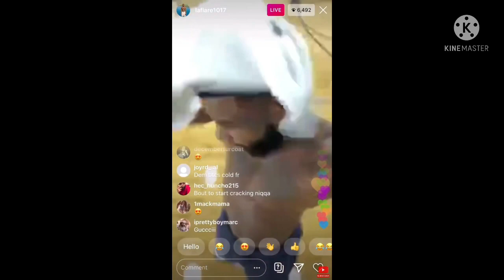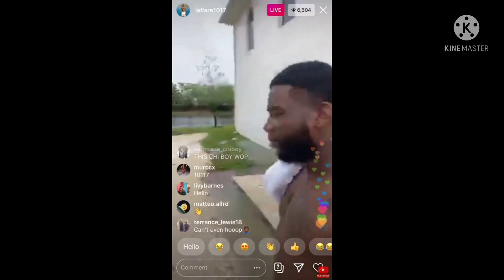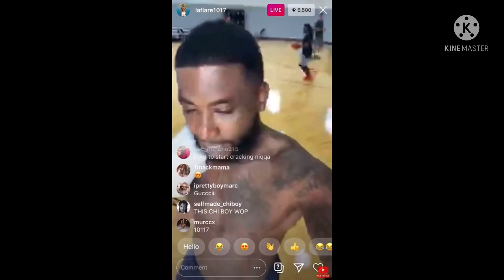Gucci Mane send shot$ at Young Dolph enemies on his new song ?